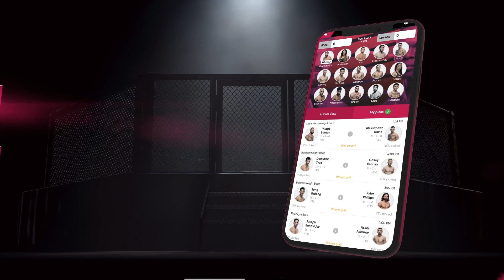Bibiano Fernandes predicts Demetrious Johnson vs Rodtang | ONE Championship interview | SCMP MMA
Tom Taylor talks to ONE Championship bantamweight champion Bibiano Fernandes about his title fight with John Lineker at Bad Blood on February 11, the special rules fight between Demetrious Johnson and Rodtang Jitmuangnon at ONE: X, and lots more.

to make your picks for UFC, ONE, Bellator, PFL and more!